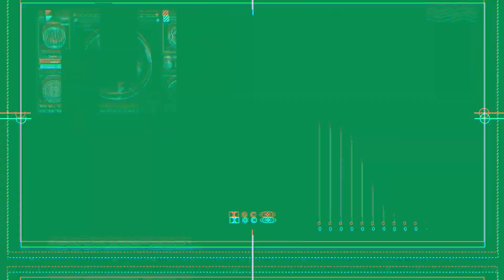“Soberanía Caribe Norte” y “Soberanía Pacífico Norte” #7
El Ejército de Nicaragua y las Fuerzas Armadas de Honduras, ejecutaron la Operación “Soberanía Caribe Norte” y “Soberanía Pacífico Norte”, en el período del 1 al 12 de diciembre de 2021.